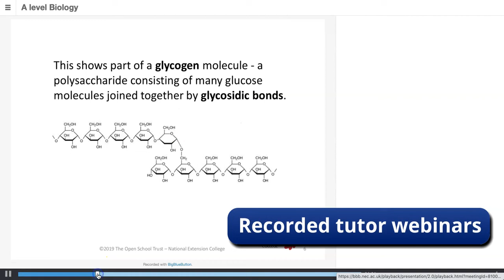Online A level Biology in 60 seconds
NEC's online courses have been written and developed by experts. You'll have access to course materials and tutor support 24/7 through our online learning platform - learn@nec.